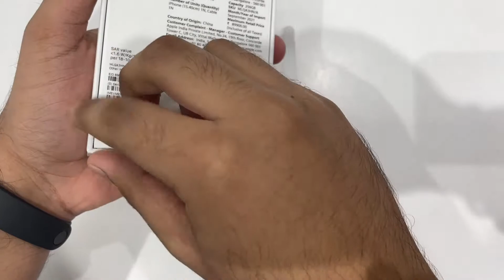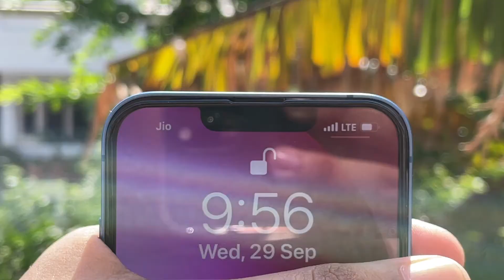Apple Iphone 13 256 GB (Blue) Unboxing & First Impressions!